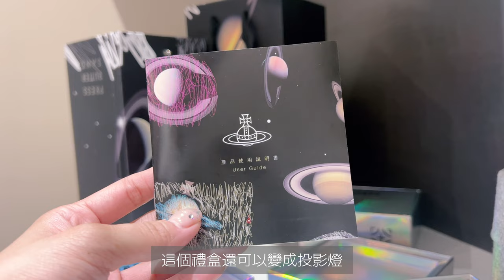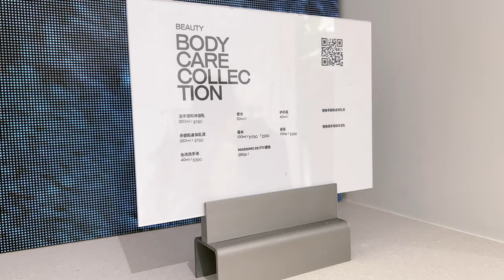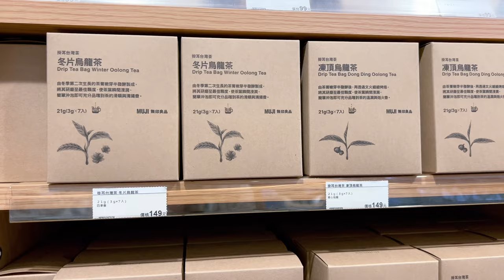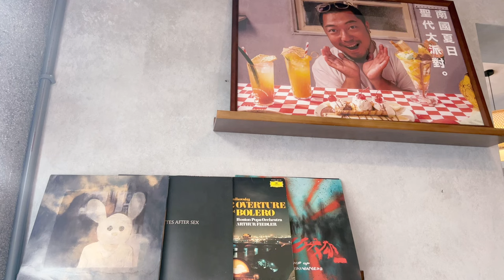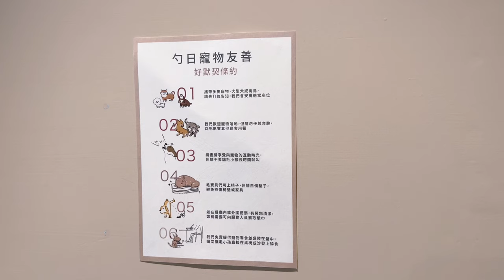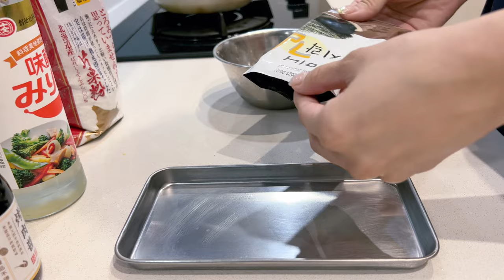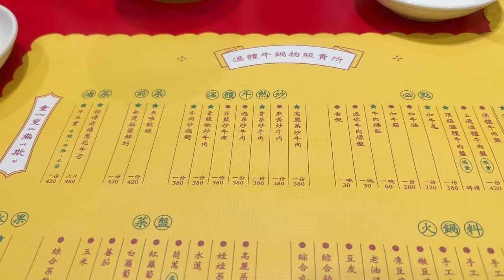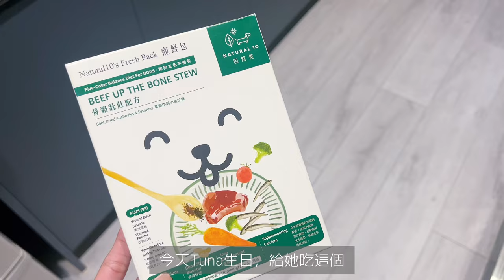[vlog.03] 夫妻生活日常 | 終於有點秋天的樣子🍂｜daily life of a married couple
🎬觀看視頻前請將畫質設置為4K
Please click the [CC] button for subtitles & 4K video setting

✧ Products mentioned
FRND Masion Marguerite denim jacket
韓貨黑色小香風外套
MUJI 柔軟多用途靠枕藍色
MUJI鹽味起司爆米花
Carlyn雲朵包
ZARA 毛毛平底鞋 3540/210
廚房帶勺調味罐
五穀雜糧密封罐
日系亞麻拖鞋
Quartevv黑色小兔子
CHANEL潤澤修護隨行組
Natural10 寵鮮包骨骼壯壯

✎Restaurant List
游壽司 麗水店

❌請勿截取或下載我的影片並將其上傳到其他社群
❌對於散佈虛假資訊或惡意評論的行為，將採取法律行動
📢關於留言：歡迎並感謝您在影片下方的留言分享。如有粗魯的留言、不尊重或不適當留言等，將視情況刪除。